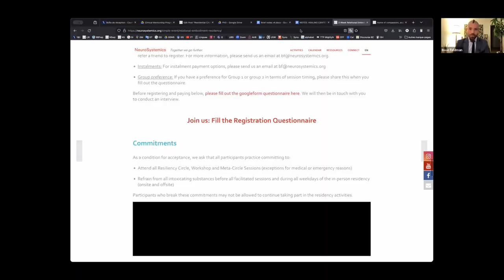Community Call: Multi-level Resilience with Boaz Feldman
We are multi-dimensional beings, and it therefore takes an ecology of practices to build resiliency in the face of all the different ways we suffer.

In this community call Boaz took the participants through an exploration of how we can collectively build a field of safety, authenticity and enjoyment through gradually enable more co-creative ways to contain the group space; going from from being an observer, to participating, to leading the session!

In this call 2 skills were practiced:

1. Self-regulation: finding ways to connect to our inner experience and feel better. We’ll do some mindfulness, gratitude and compassion practices.

2. Co-regulation: we’ll be together in real-time, and explore the felt-sense experience of our relational experience, what’s happening for each of us as we listen to others, and share ourselves about our experience. We’ll practice how we can be ourselves authentically in the group, while also remain connected to the group (because often in our lives it’s either/or)!

This call was a teaser, ahead of the up and upcoming residency Boaz is leading in June 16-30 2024 at the Life Itself, Bergerac Hub, more details

Chapters
00:00 - 05:03 - Introduction and Orientation
05:52 - 10:28 - Pair Check-ins and Group Sharing
23:40 - 31:54 - Reflections and Learning Nuggets
33:11 - 39:19 - Residency and Further Offerings